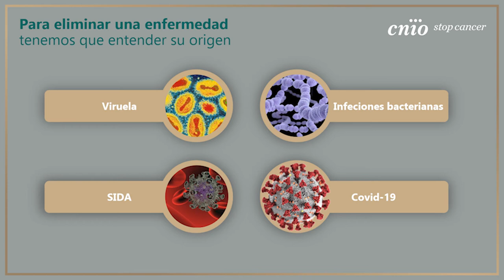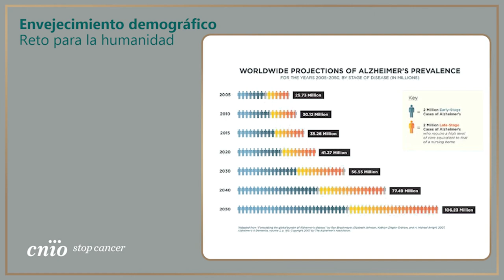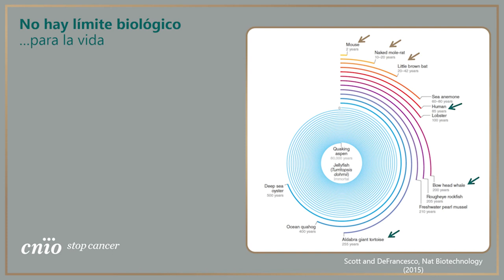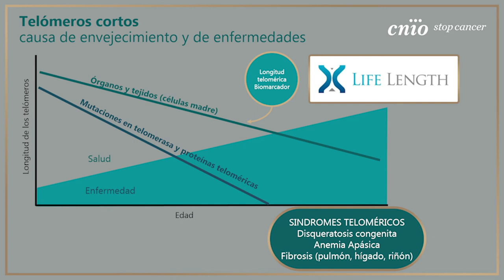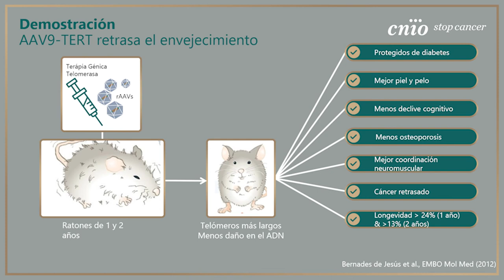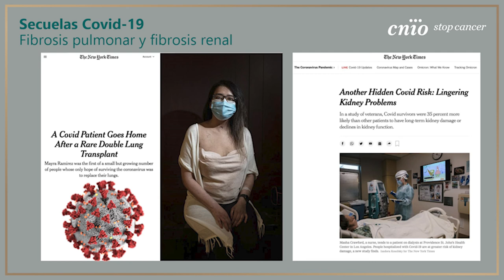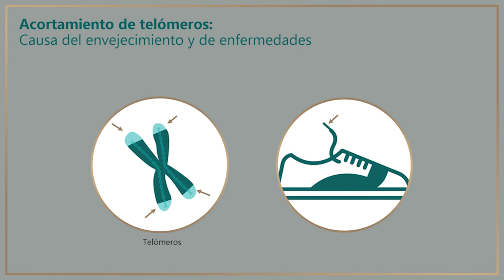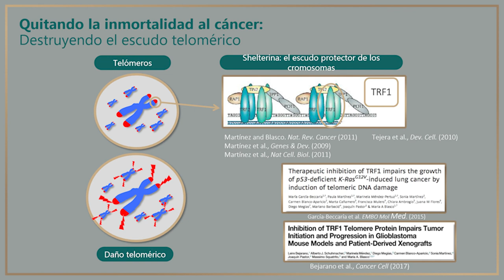Ingreso como Académica de Honor de la Dra María Blasco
Solemne sesión académica de Ingreso como Académica de Honor de la
Excma. Sra. Dña. María A. Blasco Marhuenda
Discurso de Ingreso "Entender la longevidad para entender las enfermedades"
Laudatio a cargo del Académico de Número Ilmo. Sr. Prof. D. Antonio Diéguez Lucena, Catedrático de Lógica y Filosofía de la Ciencia de la Universidad de Málaga
Salón de los Espejos del Excmo. Ayuntamiento de Málaga